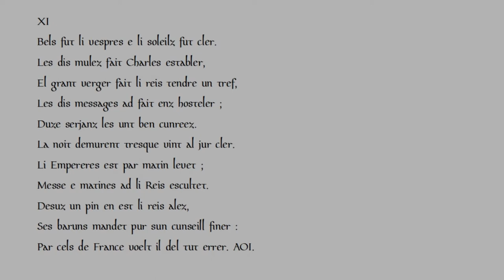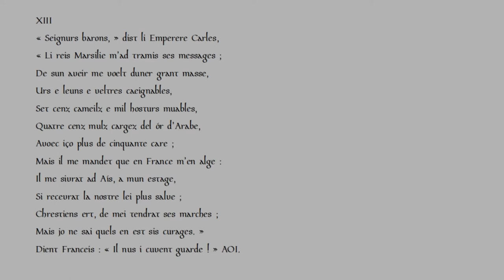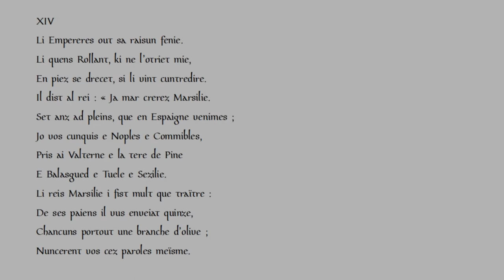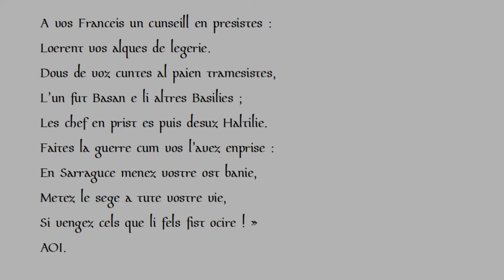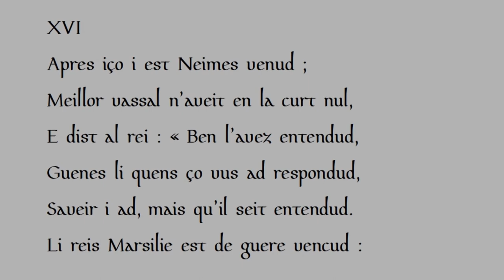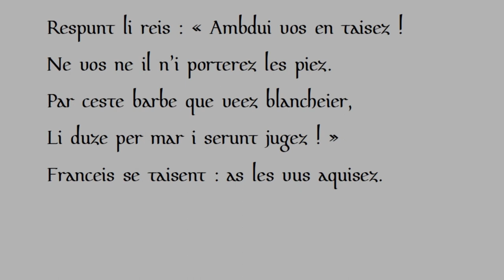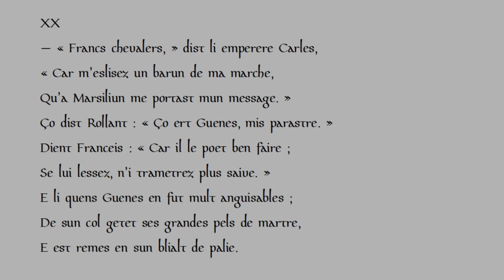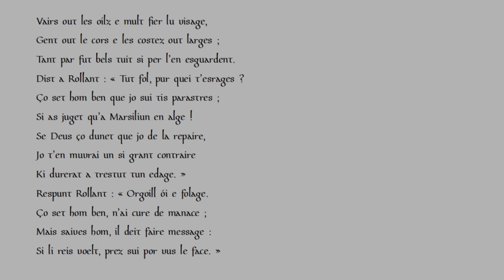La Chanson de Roland : XI - XX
Comme vous avez probablement remarqué, je viens d'obtenir un nouveau micro. Ceci va améliorer la qualité de mes vidéos, mais je ne sais pas encore comment l'utiliser le mieux. Donc, je vous prie d'être patient avec moi.